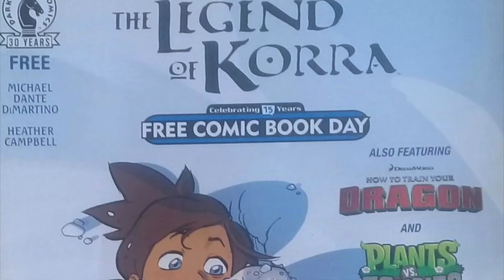O Come O Come Emmanuel Legend of Korra Crossover Art Montage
my channel: animated world